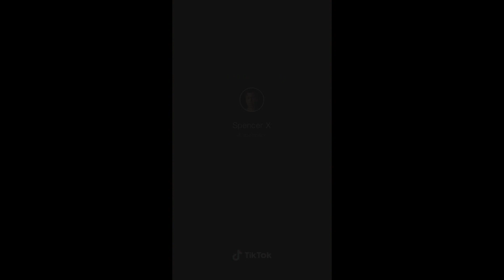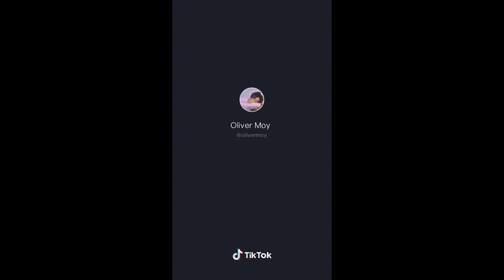Funny Faces On Tik Tok part 2